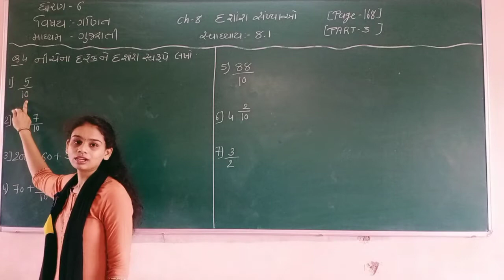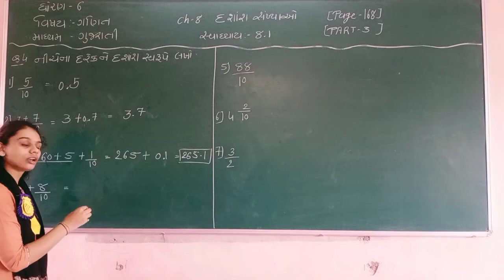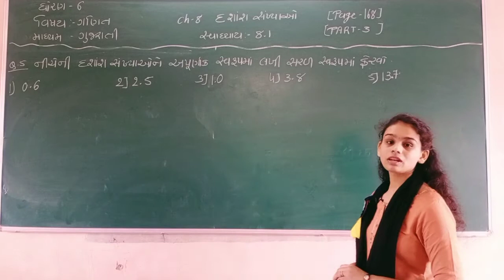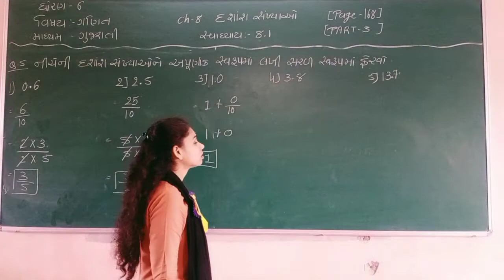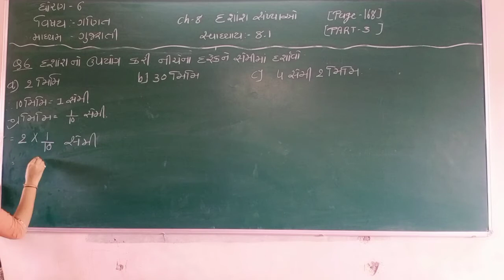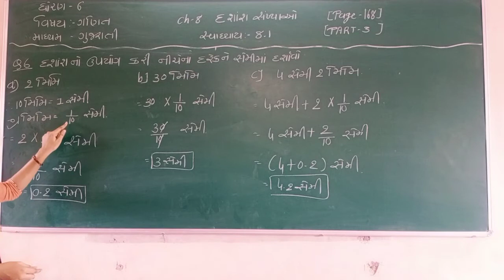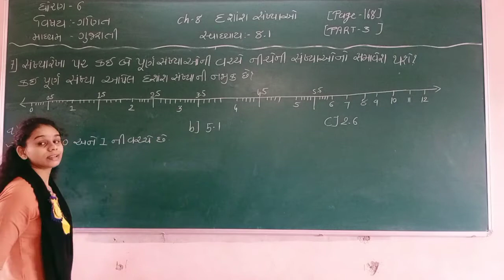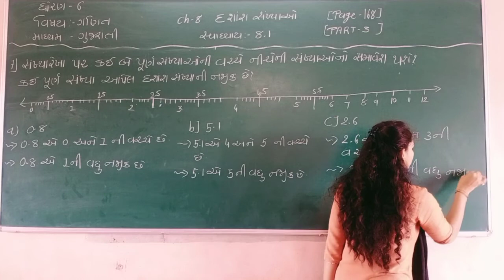STD 6 GUJARATI MEDIUM SUB MATHS CH 8 DASHANSH SANKHYA PART 3